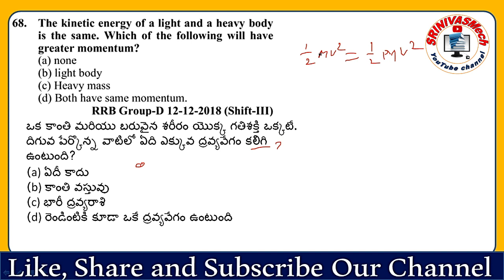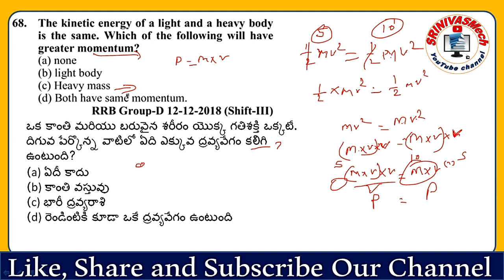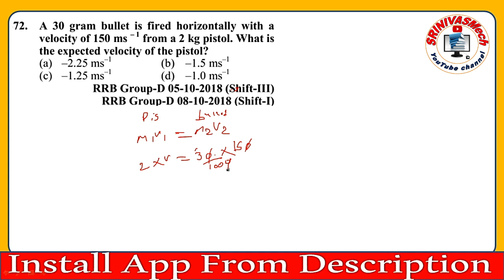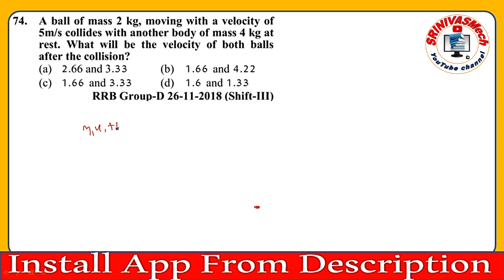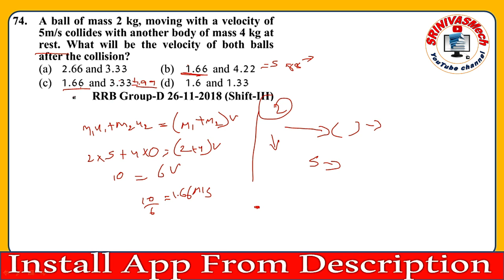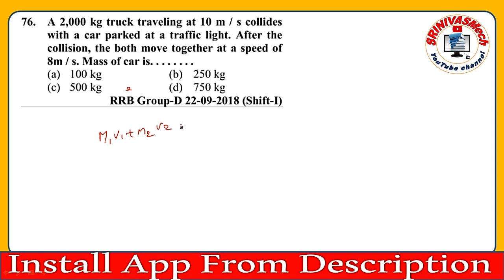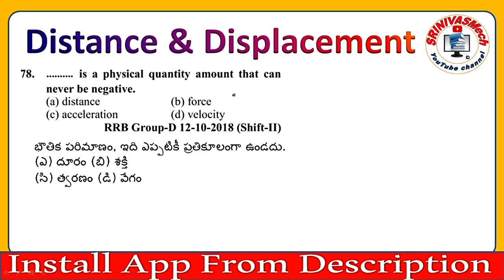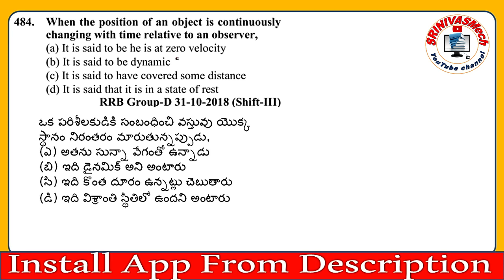Physics Momentum, Distance & Displacement Railway previous year Questions Special by SRINIVASMech